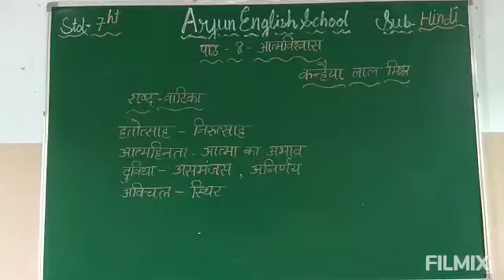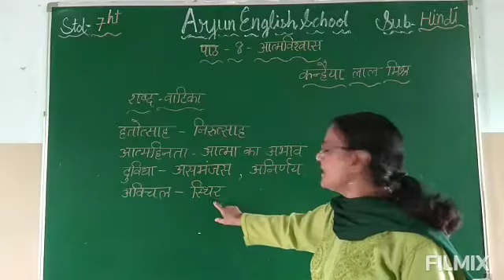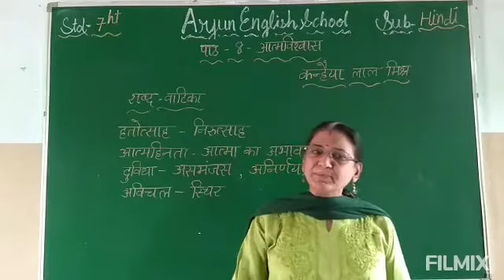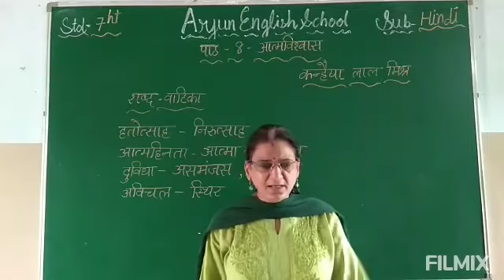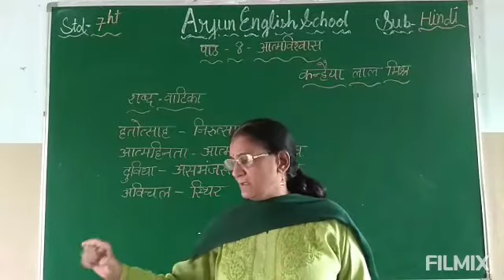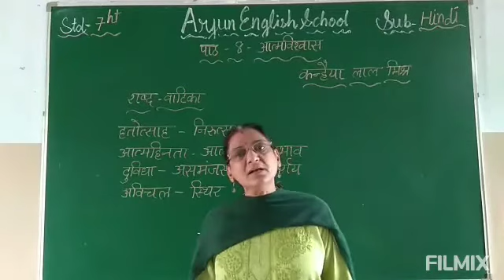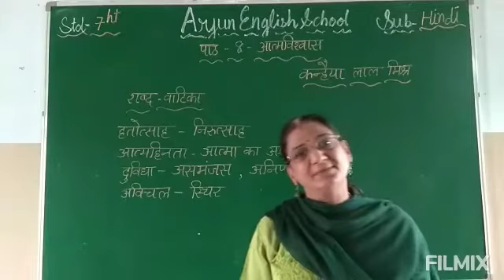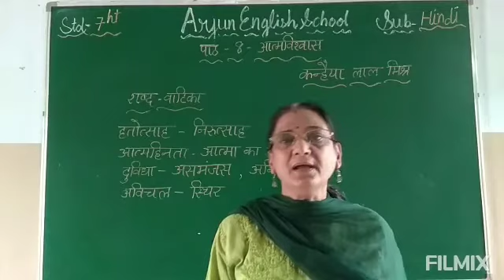STD7 : HINDI : CH8. AATMVISHWAAS ----- By Suman Ma'am